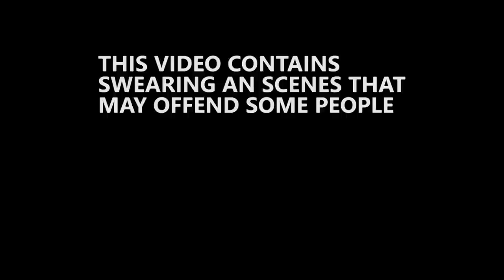Ruahine hunter fresh footage